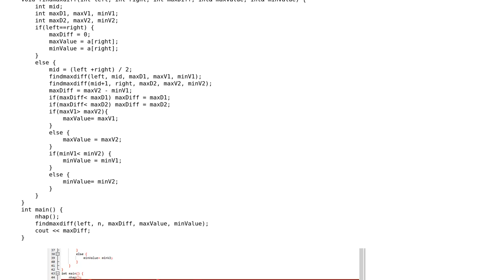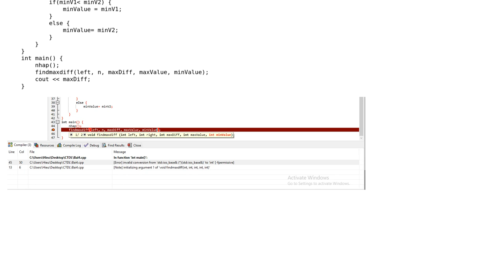Invalid conversion from 'std::ios_base& (\*)(std::ios_base&)' to 'int' s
Invalid conversion from 'std::ios_base& (*)(std::ios_base&)' to 'int' [-fpermissive]

With thanks & praise to God, and with thanks to the many people who have made this project possible! | Content (except music & images) licensed under CC BY-SA | Music | Images & others | With thanks to user Bui Hieu user 273K and the Stack Exchange Network Trademarks are property of their respective owners. You are responsible for your own actions.